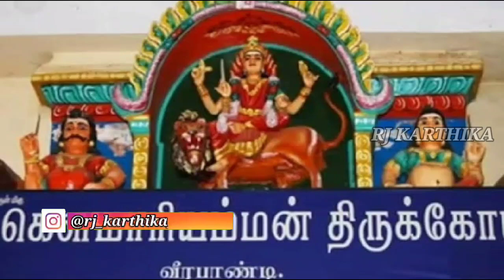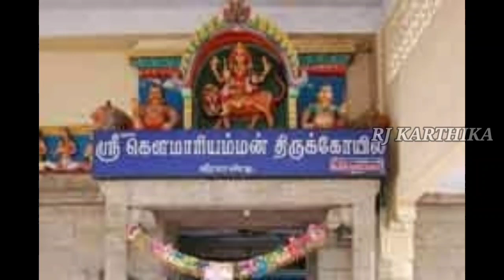தேனி வீரபாண்டி கௌமாரியம்மன் வரலாறு || உண்மை சம்பவம் /tamilstories